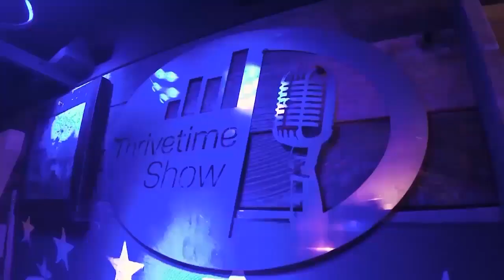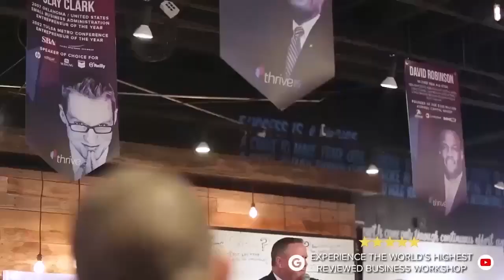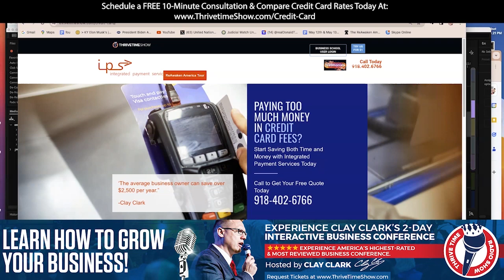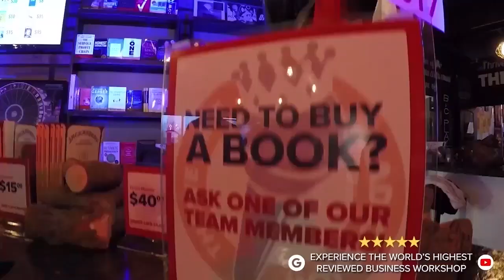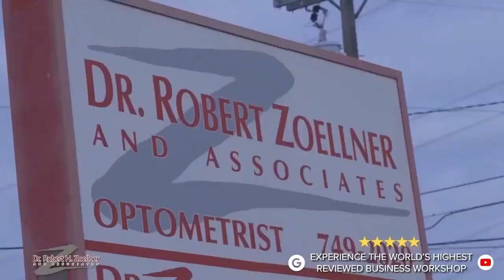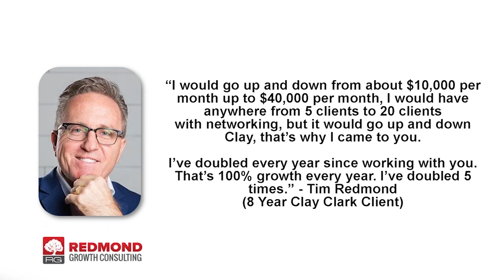David Robinson | Putting First Things First With David Robinson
TipTopK9.com | "If You Don't Use Clay Clark & His Team You Are Going to Be Pulling Your Hair Out or Spending Half of Your Time Trying to Figure Out the Online Marketing Game. You Would Be Missing Out On the Time & Financial Freedom." - Ryan Wimpey
TipTopK9.com | "When I Was Learning to Become a Dog Trainer We Didn't Learn Anything About Internet Marketing or Advertising At All. Clay Has Helped Us to Make Us New Logos, Scripts for Phones, Scripts for Emails, Text Messages." - Ryan Wimpey
TipTopK9.com | "We I Was Learning to Become a Dog Trainer We Didn't Learn Anything About Internet Marketing or Advertising At All. That's What Is So Great About Working With Clay. They Do It All For Us! They Are So Enthusiastic!" - Ryan Wimpey
TipTopK9.com | “Clay really helped us with his systems, because while we could get to 4 or 5 people - he helped us doubling our size, helped us double our incomes.” - Ryan Wimpey (Founder of TipTopK9.com)
TipTopK9.com | “We just want to give a huge thank you to Clay & Vanessa Clark. We needed somebody to help us get everything that was in his head out into systems, into manuals and scripts and actually build a team.” - Rachel Wimpey
TipTopK9.com | “We are really thankful that you guys have helped us to grow a business that we run now instead of the business running us. So thank you, thank you, thank you times one thousand!" - Ryan Wimpey (Founder of TipTopK9.com)
TipTopK9.com | “I went to a small private liberal arts college & I didn’t learn linear workflows, I learned stuff I haven’t been using for the last 9 years. So what they are teaching here is actually way better than what I got at business school.” - Ryan Wimpey
TipTopK9.com | The TipTopK9.com client success story. “Clay really helped us with his systems, taking us to the point of having ten or more employees, or doubling our size, helped us double our incomes.” - Ryan Wimpey (Founder of TipTopK9.com)
Ryan Wimpey | "We needed somebody to help us get everything that was in his head out into systems, into manuals & scripts & actually build a team. So now that we have systems in place we have gone from 1 location to 10 locations in a year.” - Rachel Wimpey
Ryan Wimpey | "We are really thankful that you guys have helped us to grow a business that we run now instead of the business running us. So thank you, thank you, thank you times one thousand!" - Ryan Wimpey (Founder of TipTopK9.com)
Ryan Wimpey | Ryan Wimpey, founder of TipTopK9.com shares, "We have gone from 1 location to 10 locations in only a year. In Oct of 2016 we grossed $13K, it’s 2018, the month of Oct, it’s the 22nd, we’ve grossed $50K."
Ryan Wimpey | “Clay really helped us with his systems, taking us to the point of having ten or more employees, or doubling our size, helped us double our incomes.” - Ryan Wimpey
Discover How Clay Clark Helped Tim Redmond to Dramatically Scale & Grow His Business Today

See Thousands of Clay Clark Client Success Stories HERE Today

Download ALL OF CLAY CLARK’S 20+ BOOKS FOR FREE (Including: A Millionaire’s Guide to Become Sustainably Rich: A Step-by-Step Guide to Become a Successful Money-Generating and Time-Freedom Creating Business) HERE: